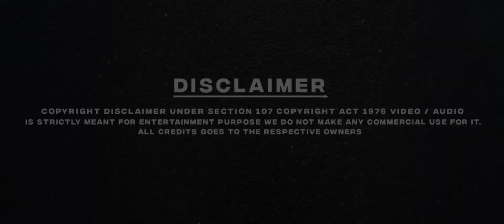Mammooka Swag Mashup | Special Video | Tribute Mammootty | White Bull Studio 47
Editing By : Ashwin Saji.
Application Use : Capcut Pro, Pixel Lab, UNMix.

About Mammootty.

Muhammad Kutty Panaparambil Ismail (Malayalam: [മുഹമ്മദ് കുട്ടി പനിപ്പറമ്പിൽ ഇസ്മായിൽ], Malayalam pronunciation: [muhɐmːɐd̪ kuʈːi pɐnɐpːɐrɐmbil ismɐi̯l]; born 7 September 1951), known mononymously by the hypocorism Mammootty ([mɐmːuːʈːi]), is an Indian actor and film producer who works predominantly in Malayalam-language films. He has also appeared in Tamil, Telugu, Kannada, Hindi, and English-language productions. In a career spanning five decades, he has appeared in more than 410 films, predominantly in lead roles. He is the recipient of several accolades, including three National Film Awards, nine Kerala State Film Awards, eleven Kerala Film Critics Awards and thirteen Filmfare Awards South. For his contribution to film, the Government of India awarded him the Padma Shri in 1998. In 2022, he was honoured with Kerala Prabha Award, the second-highest honour given by the Government of Kerala.

Mammootty made his debut in acting through Malayalam film Anubhavangal Paalichakal in 1971. His first leading role was in M. T. Vasudevan Nair's unreleased film Devalokam (1979). Mammootty's breakthrough came in 1981 when he received the Kerala State Film Award for Second Best Actor for his performance in Ahimsa. Major commercial successes during this time included the 1983 films Sandhyakku Virinja Poovu and Aa Raathri. Following a series of box office failures, the 1987 crime thriller New Delhi improved his commercial prospects. The films that followed through the next decade established Mammootty as one of the leading stars of Malayalam cinema.

The 2000s were a period of critical and commercial success for him. His performance in the Hindi and English-language bilingual biopic Dr. Babasaheb Ambedkar (2000) won him the National Film Award for Best Actor, and he won Kerala State Film Awards for Kaazcha (2004) and Paleri Manikyam (2009). He garnered further critical praise for the satire Pranchiyettan & the Saint (2010), drama Varsham (2014), period drama Pathemari (2015) and black comedy Unda (2019), and received Filmfare Awards for Best Actor for the first three. His highest-grossing releases include the action comedy Madhura Raja (2019), the action thriller Bheeshma Parvam (2022), and the crime thriller Kannur Squad (2023).[1][2][3]

Hello Friends,
Welcome to White Bull Studio 47 Youtube Channel.  Videos uploaded by this channel are movie mashups and movie trailers.

Keywords.

1 mashup
2 tribute
3 viral
4 viral shorts
5 trending
6 trending shorts
7 status
8 whatsapp
9 whatsapp status
10 special
11 special edd
12 movie
13 movie quiz
14 movie review
15 movie trivia
16 movies
17 film
18 youtube
19 youtube movies
20 youtube shorts
21 youtube kids
22 youtube rewind
23 instagram
24 instagram reels
25 instagram reels comments
26 instagram vs reality
27 instagram story ideas
28 comment
29 capcut
30 capcut video editing
31 capcut edit tutorial
32 capcut tutorial for beginners
33 capcut tutorial
34 editing
35 editing video
36 editing dance moms
37 editing apps
38 editing videos for youtube
39 software
40 software developer